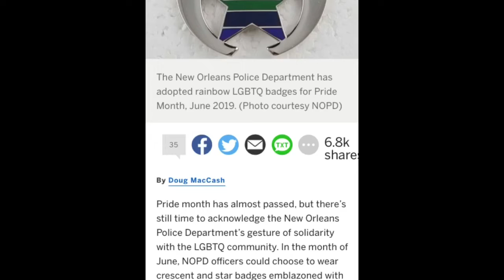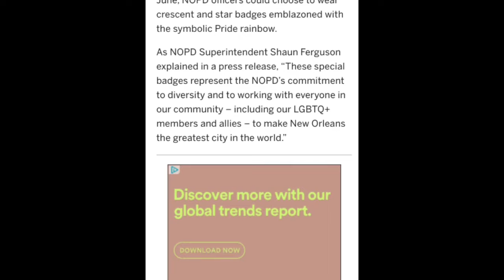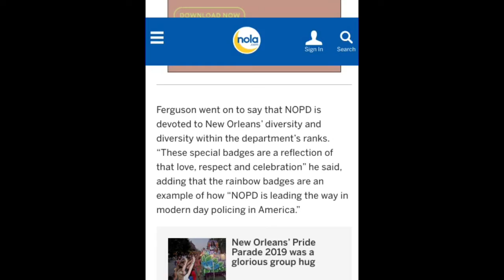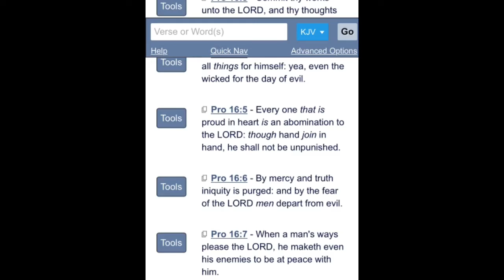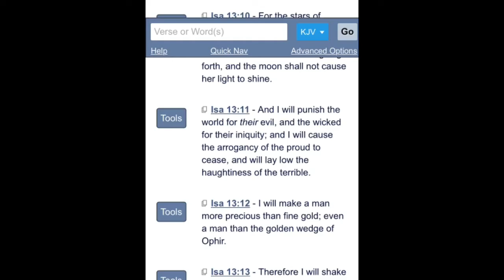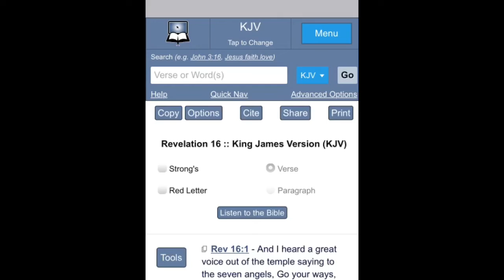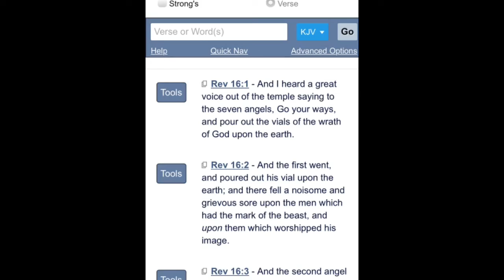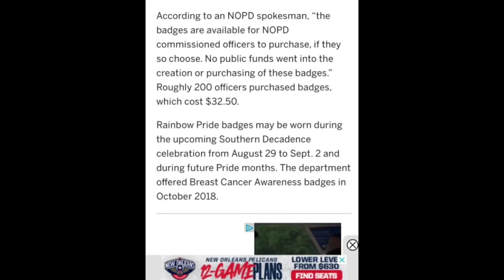NOPD Adopts Rainbow LGBTQ Badges for Pride Month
Psalm 10:4 “The wicked, through the pride of his countenance, will not seek after YAHAWAH BAHASHAM YAHAWASHI: YAHAWAH BAHASHAM YAHAWASHI is not in all his thoughts.”